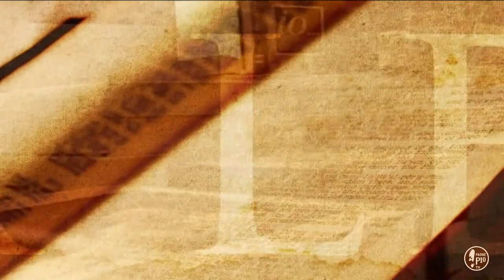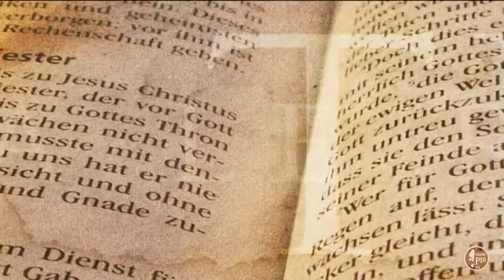Il coraggio di essere fragili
Don Alberto Curioni, sacerdote della diocesi di Lodi, presenta il suo ultimo libro e prendendo spunto da alcuni personaggi della Bibbia, mostra come la fragilità umana non sia un ostacolo per la storia d’amore tra Dio e la sua creatura.